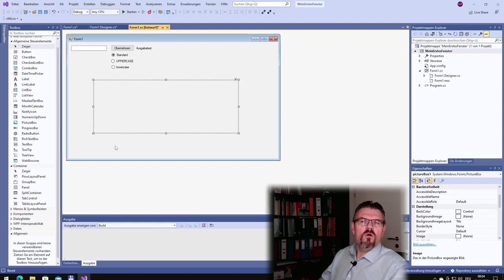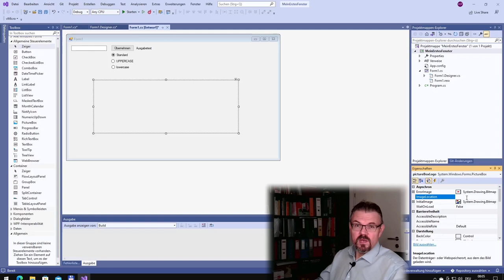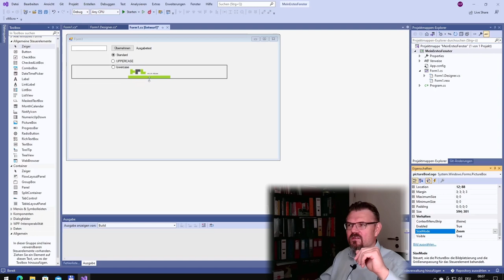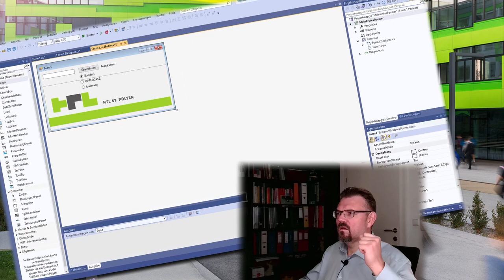CS 78: PictureBox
Das nächste Steuerelement welches wir kennen lernen:
PictureBox